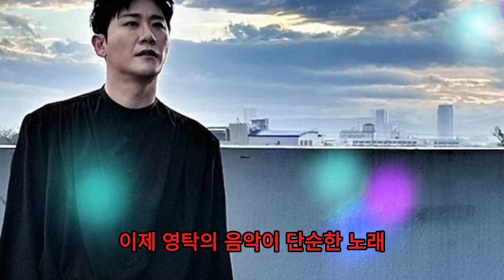영탁 효과로 초고속 매진! KBS, 11곡의 히트곡으로 대규모 홍보 캠페인 시작!